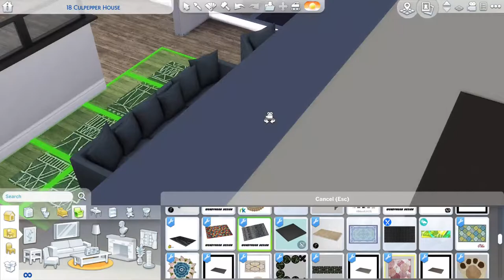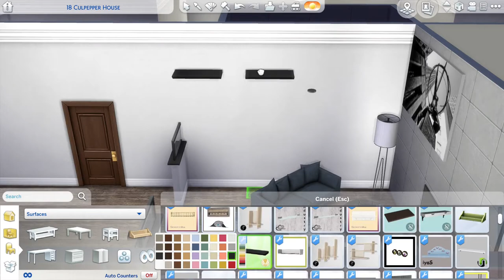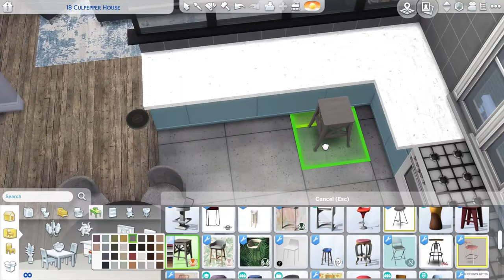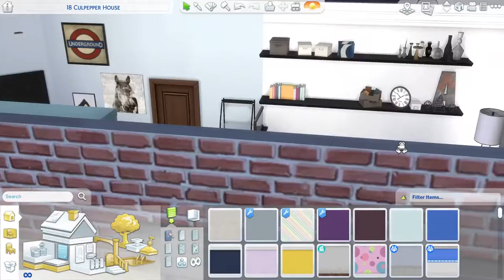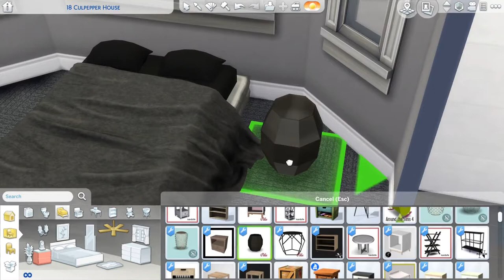Single Guy Apartment Speed Build| The Sims 4| Making Beautiful Homes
In this video i attempt to make an apartment for a single young adult guy and his rottweiler named princess. This apartment  is a one bedroom one bathroom home with a large kitchen which contains two cookers, as this home owner enjoys cooking and aspires to become a successful chef and possible open a restaurant in the city of San Myshuno!

Also comment which room is your favourite, mine is probably the kitchen, as i really like the style!